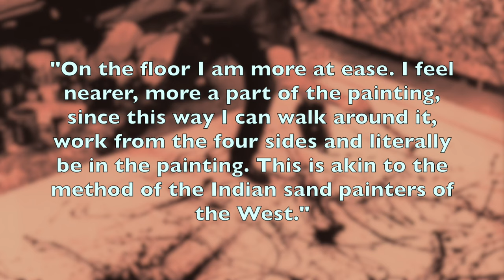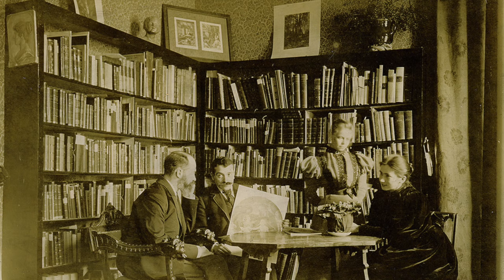Art... it's all subjective, right?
A short lecture exploring very popular criticisms about modern art, like "everything in art is subjective," "nowadays anything can be art," or "my 5-year old could paint that!"